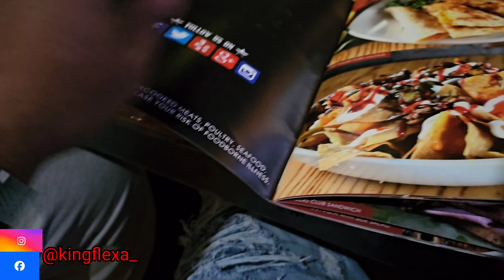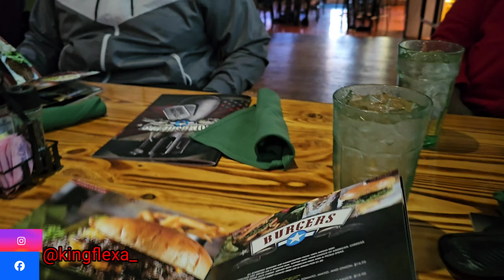MOPAR FAM DAY IN THE LIFE || CRAZY CAR MEETS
DAY IN THE LIFE OF A MOPAR FAMILY